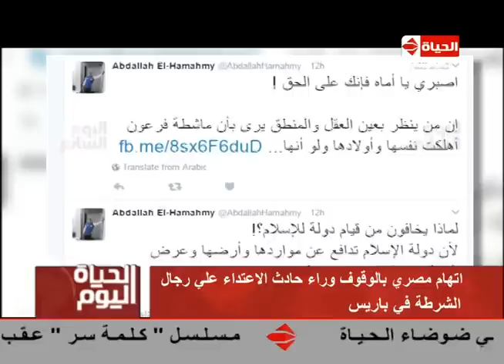الحياة اليوم - أخر ما قاله منفذ هجوم اللوفر ....المتهم بتنفيذ "هجوم اللوفر" نجل لواء شرطة سابق